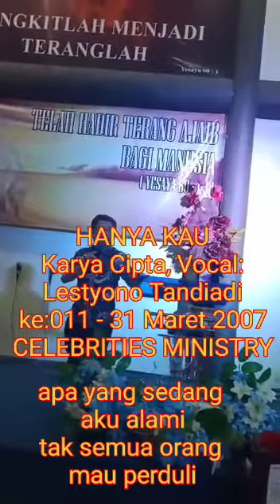HANYA KAU, LESTYONO TANDIADI WINNER PROFESSIONAL VLOG AND ART GATHERING COMMUNITY 31Jan21